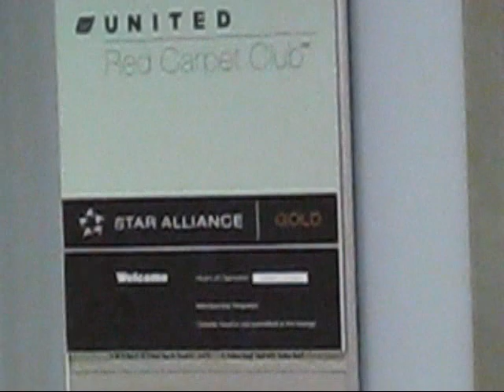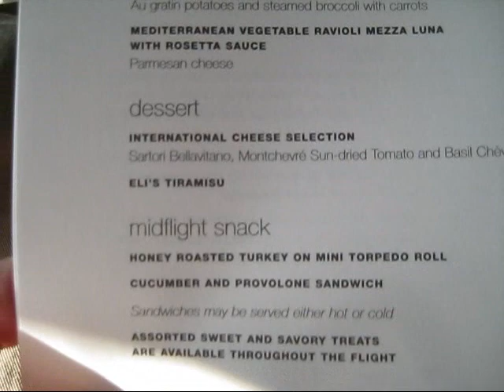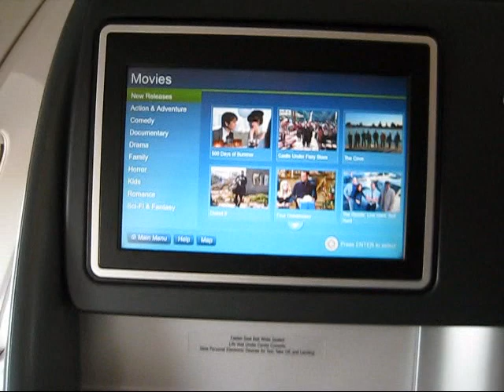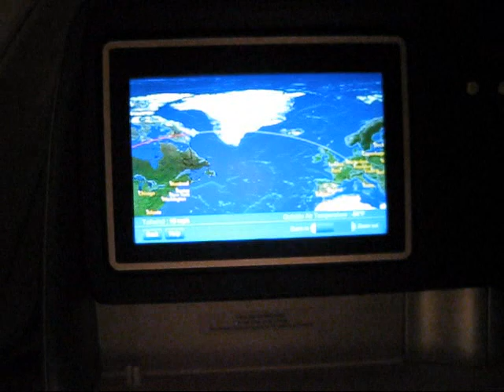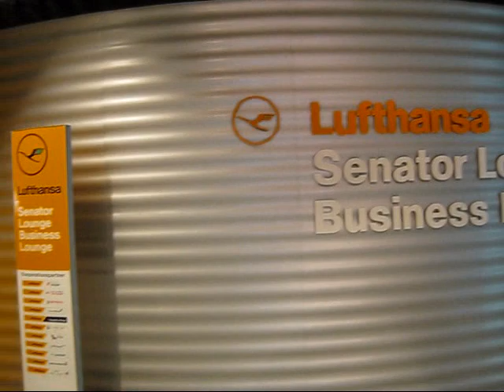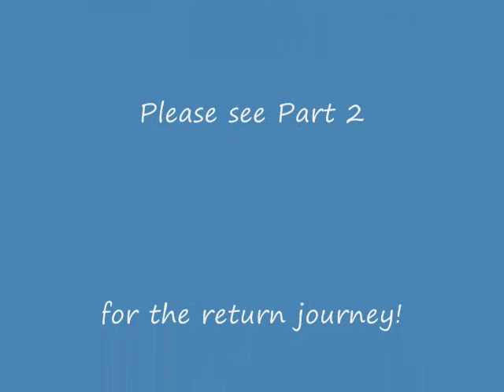Part 1 United Airlines Boeing 747 Upper Deck Business Class SFO-Rome via Frankfurt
This is part 1 of a 2 of a 2-part video trip report friom SFO-Rome via Frankfurt in United's new configuration business class. The flights are SFO-FRA UA B747, seat 13J,K and FRA-FCO in LH A321, seat 11E,F.  This shows the check-in to the lounge experience and in-flight food/entertainment/seat from SFO-Rome. Part 2 demonstrates the return experience.